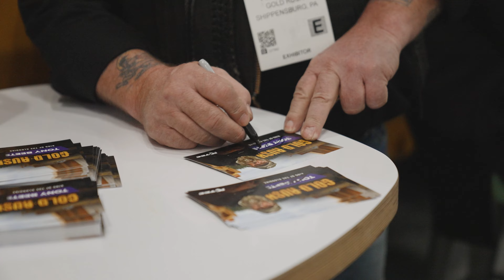CONEXPO 2023 Booth Highlights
What a week at CONEXPO-CON/AGG. The K.A. Group booth showcased 3 earthmoving equipment brands: K-Tec, Ashland, and Metalcraft that provide earthmoving solutions for customers of every size. Special thanks to each of our customers, dealers and fans who stopped by our booth. Catch our highlights from the show.